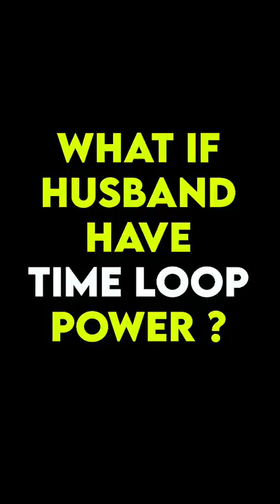Husband in TIME LOOP 😳 | Shorts | Spread Love - Satheesh Shanmu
Here it is new fun try of husband strucked in time loop

Watch the latest comedy short video on Spread Loved.